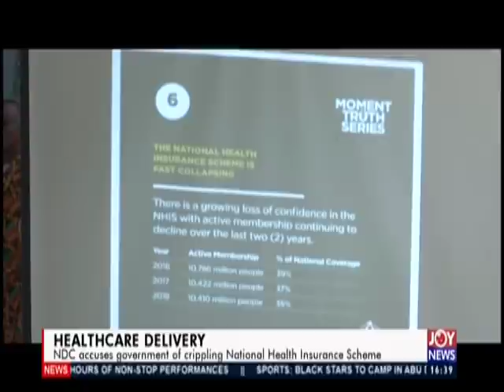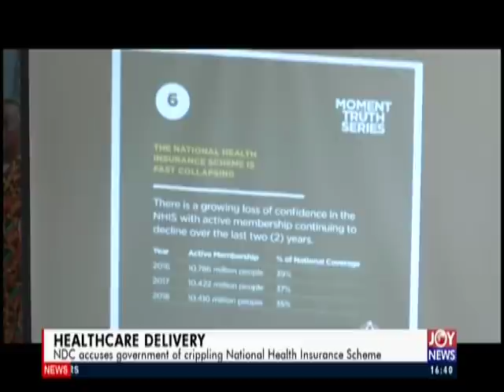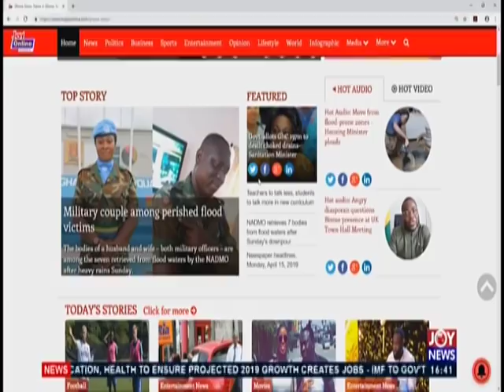Healthcare Delivery - The Pulse on JoyNews (15-4-19)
NDC accuses government of crippling National Health Insurance Scheme